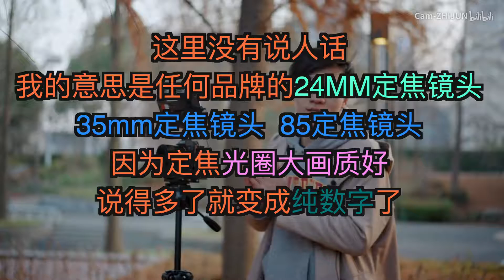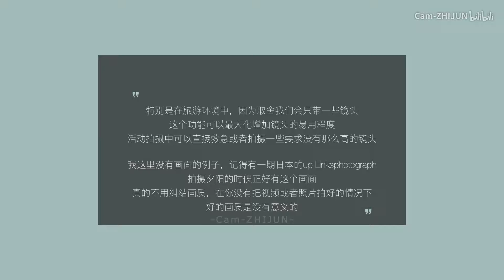第二阶段 | 100% 要点亮的快捷键 | A7M3 机内变焦快捷键 | 瞬间多一颗镜头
特别是在旅游环境中，因为取舍我们会只带一些镜头
这个功能可以最大化增加镜头的易用程度
活动拍摄中可以直接救急或者拍摄一些要求没有那么高的镜头

我这里没有画面的例子，记得有一期日本的up Linksphotograph
拍摄夕阳的时候正好有这个画面
真的不用纠结画质，在你没有把视频或者照片拍好的情况下
好的画质是没有意义的